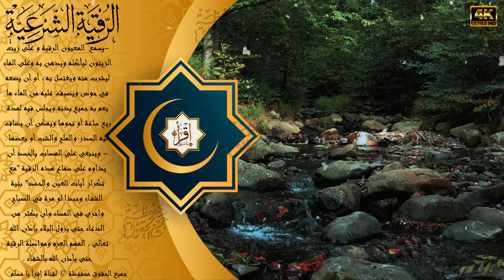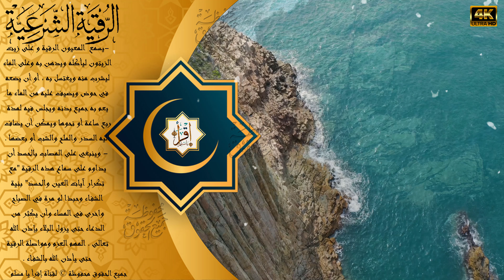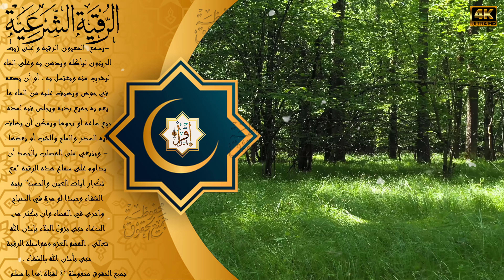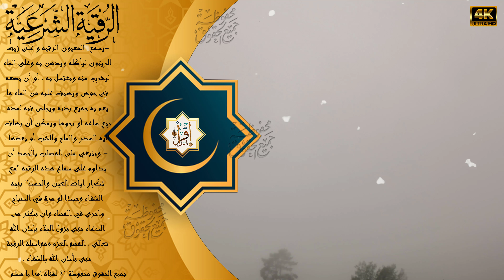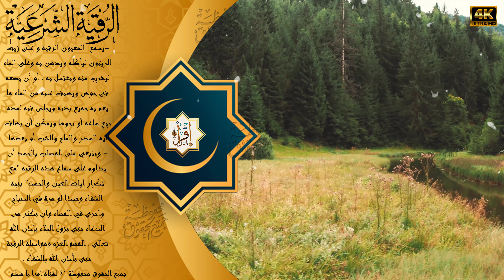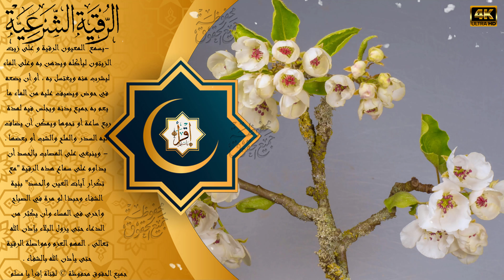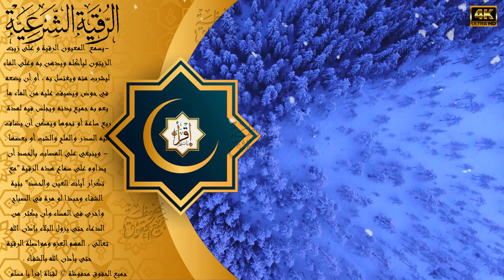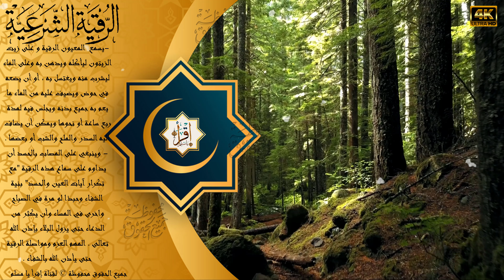رقية شرعية كاملة لعلاج السحر والمس والعين والحسد و فك الكرب والهم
● اللهم صلي على سيدنا محمد وعلى اله وصحبه وسلم ●ــــــــــــــــــــــــــــ­ــــــــــــــــــــــــــــــ­ـــــ
لا تنسى الإشترك في القناه تشجيعاً لنا لنستمر في عرض المزيد
1️⃣ / إشترك بالقناة بالضغط على كلمة
2️⃣ / إضغط على زر الإعجاب 👍🏻
3️⃣ / فعل رمز الجرس 🔔 تكرما
للمعاملات التجارية والدعاية والاعلان :
شروط بث قناة إقرأ يا مسلم من هذا الرابط :
ــــــــــــــــــــــــــــــ­ــــــــــــــــــــــــــــــ­ـــــ

سورة البقرة كامله لطرد الشياطين من منزلك وجلب البركة | أبو عبد العزيز سالم | surat al baqara

دعاء الصباح ادع الله بهذا الدعاء وشاهد المفاجأة دعاء يفتح لك الابواب المغلقه لاتحرم نفسك من اجره

الكهف (كاملة) أجمل تلاوة في يوم الجمعة المباركة راحة وسكينة وهدوء 💚 تلاوه هادئة الشيخ جاسر احمد فراج

دعاء اول ايام عيد الاضحى 💚🌼ردده الان تصب عليك الارزاق دعاء وتوسل إلى الله فى يوم يستجاب فيه الدعاء

دعاء عظيم قبل افطار الصائم في العشر الأواخر من رمضان وبلوغ ليلة القدر دعاء مستجاب بإذن الله

دعاءاواخر العشر من رمضان 🤲 دعاء ليلة القدر 🤲 سارعوا بقوله فابواب السماء مفتوحه تحري ليلة القدر 2022